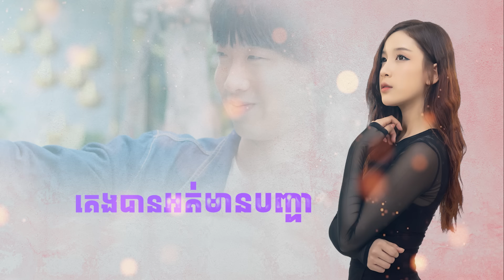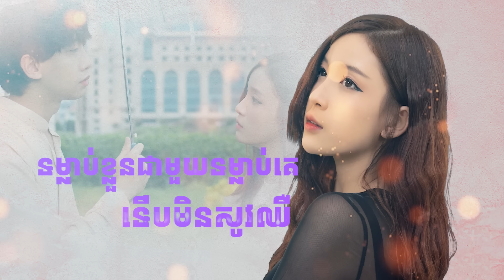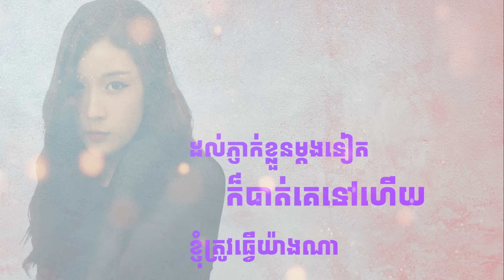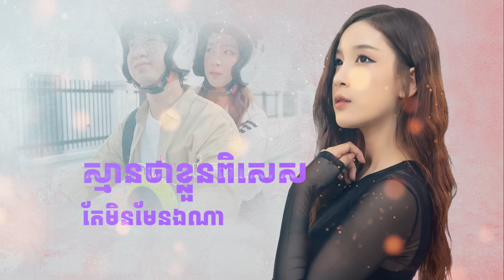SK - ទម្លាប់ (Lyric Video)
គេធ្វើល្អដាក់យើង មិនមែនមានន័យគេស្រលាញ់ទេ!
កុំទម្លាប់អាក្រក់ ម៉ៃថាជាស្នេហាតែឯងពេក ​💔

តេស្តលេងៗស្រលាញ់មែនទែន OST
និពន្ធទំនុកច្រៀង: Darex Wa
និពន្ធបទភ្លេង: STEP
សម្រួលតន្រ្តី: Meas Sokun
កាត់ត: Eang Song